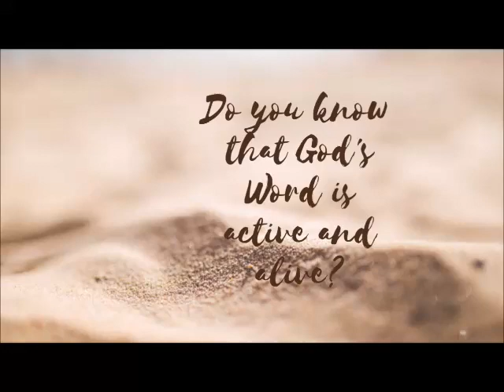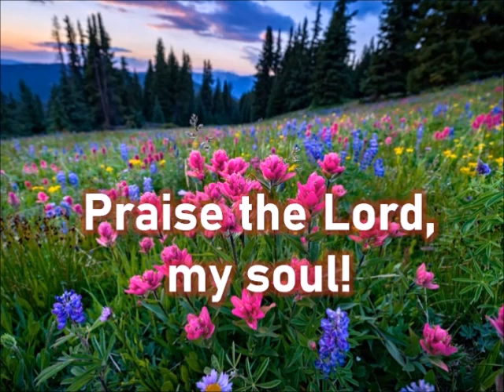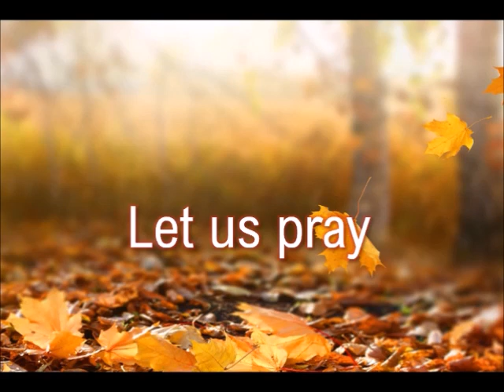DAILY MASS READINGS AND REFLECTION AUGUST 25 Friday of the Twentieth Week in Ordinary Time